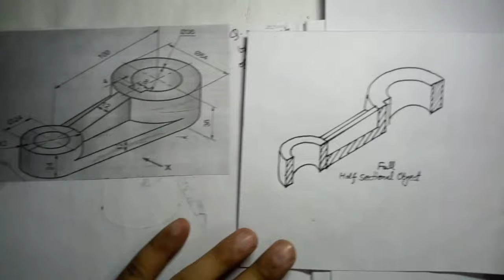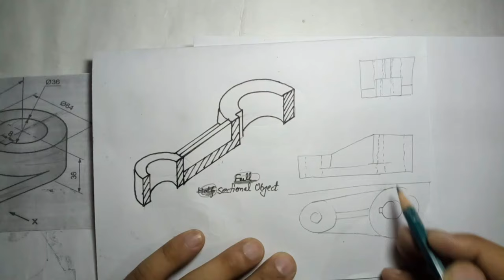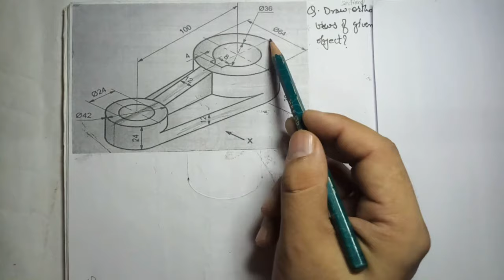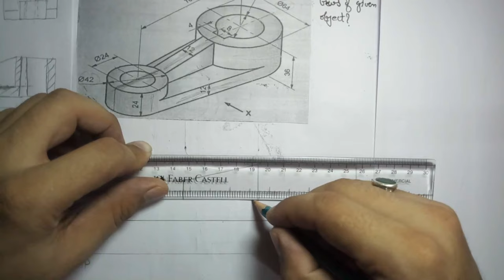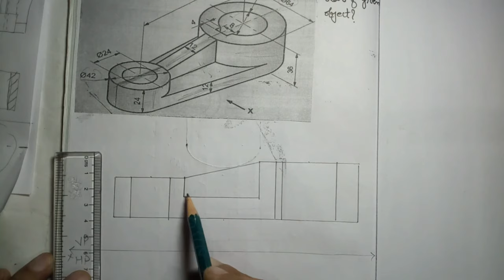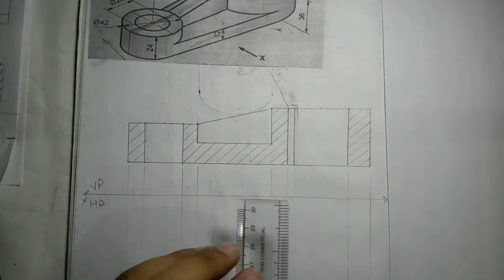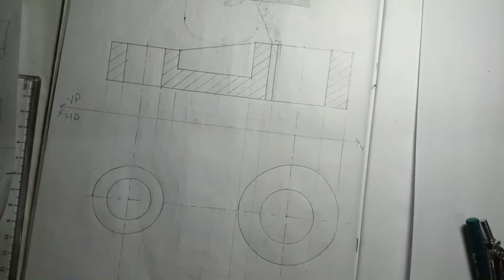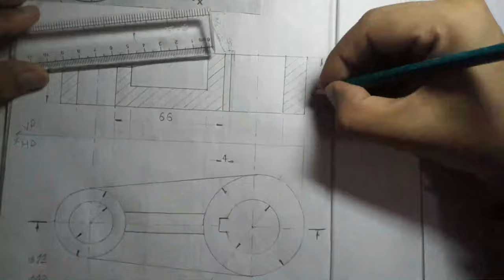(9.3) Practice of Sectional Views (Full Sectioning-2)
Learn how to draw a Full Sectional Front View and top view from a Isometric view of an complex 3D object